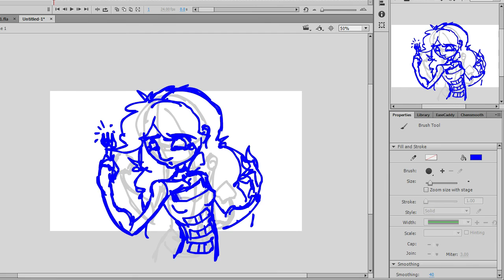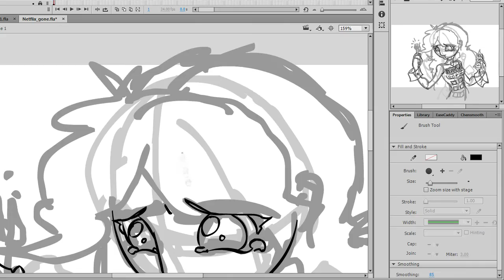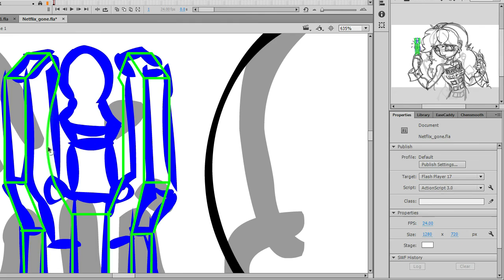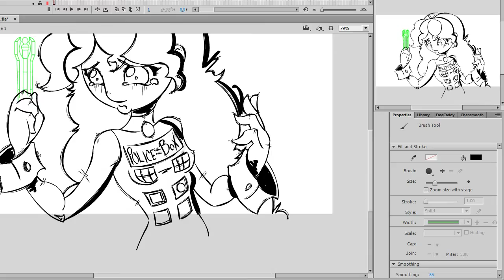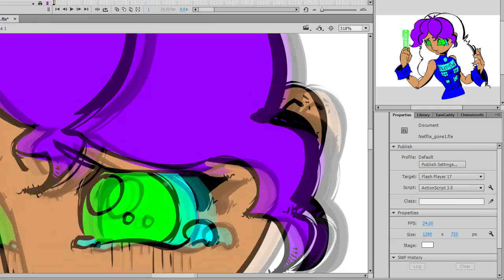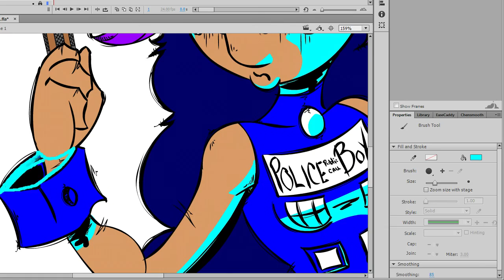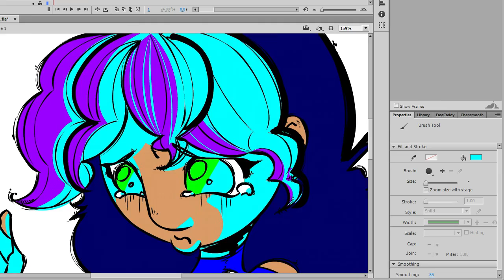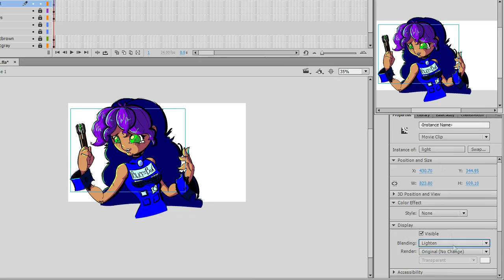Doctor Who Leaves Netflix // Speed Drawing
Something I drew when we learned Doctor Who was leaving Netflix... Naturally, Rel Rel is very upset about the whole thing.

Music Voldex- "Floating in the Wind"